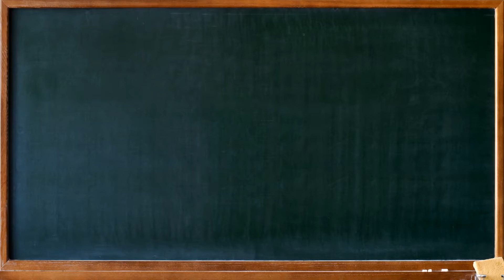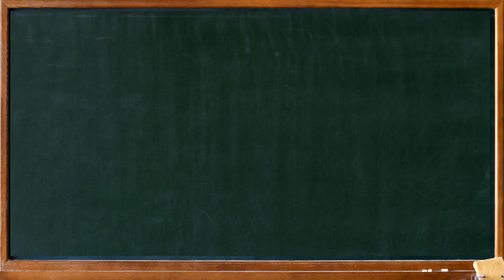Destillation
Destillation von 4,5 Liter einer alkoholischen Lösung.
Hergestellt aus 1,5 KG Zucker, 2 Liter Fruchtsaft, destilliertem Wasser und Bäckerhefe.
Simple Destillation: 67 %
Fraktionelle Destillation: 91% + 96%
Absolutierung: 100%